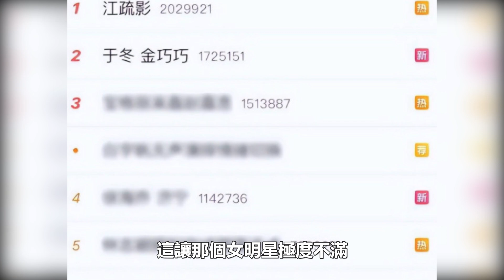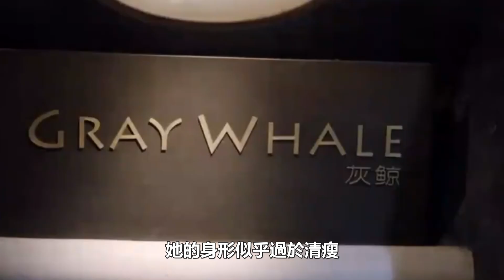江疏影和金巧巧老公於冬幽會？100張不雅照曝光，兩人床戲太虐了，難怪當初和胡歌分手，小三